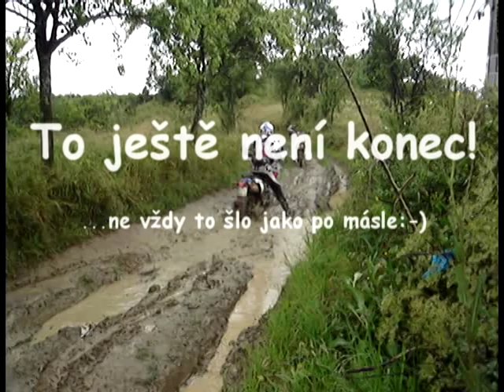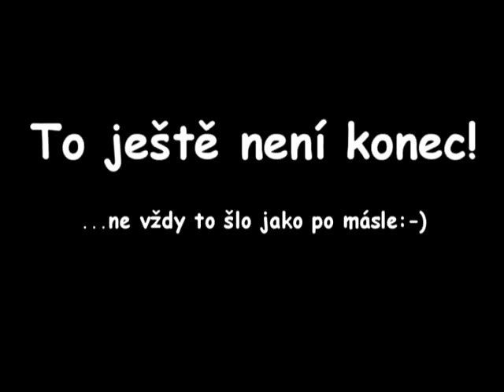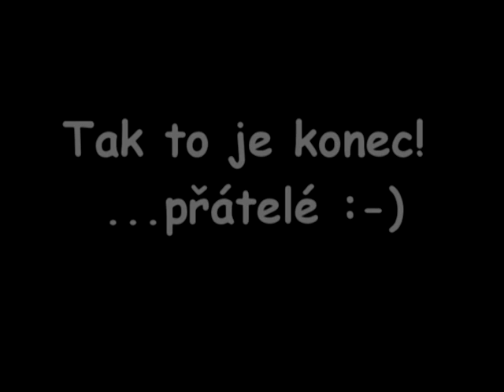Enduromania 2010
Fun in Romania. Enduromania is great even. Very nice area for enduro, superb organization and atmosphere... highly recommended for fun enduro riders! :-)